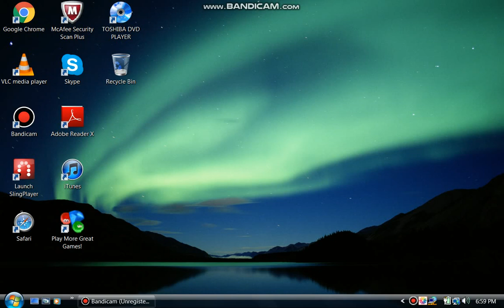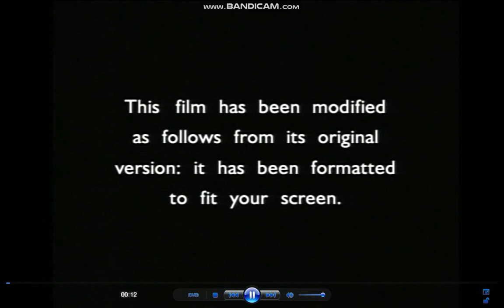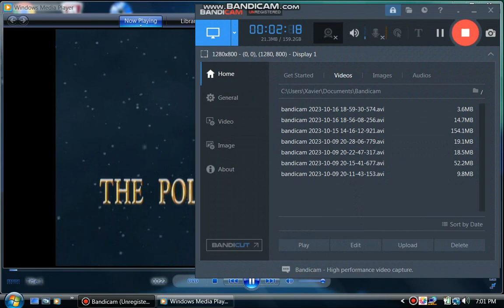Opening to The Polar Express 2005 DVD